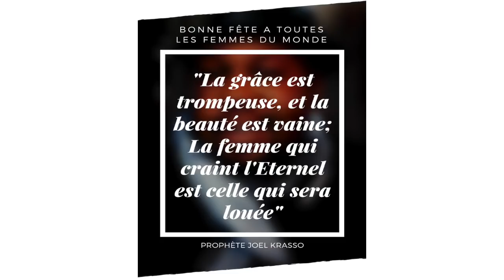Prophète Joel Krasso "Hommage à toute les femmes du monde" JEUDI 8 MARS 2018